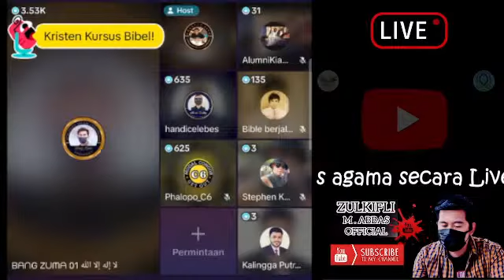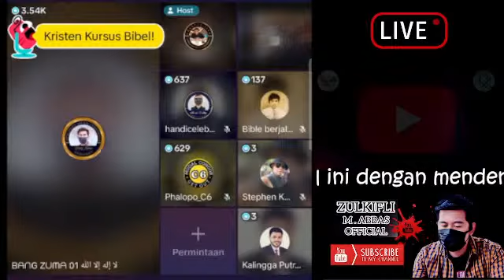Di depan BangZuma Jemaat dan Pendesta sama AJA..semua DONGENG sj bisanya..